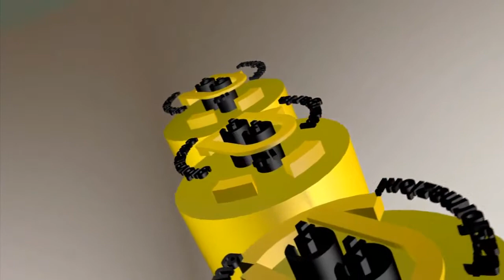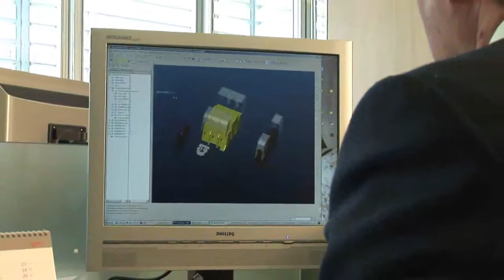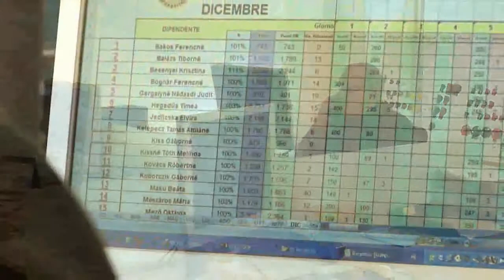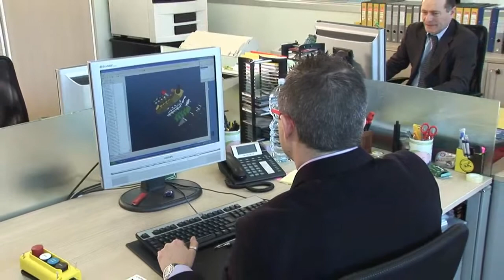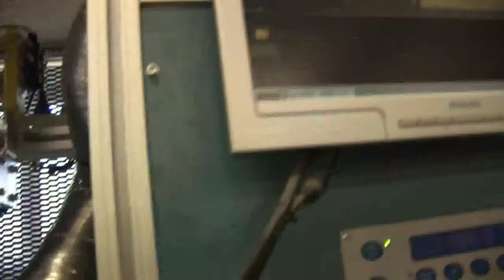G.G.隔離開關 / 電源開關 / 凸輪開關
(G.G.) Giovenzana International B.V.
成立於義大利米蘭，在自動化工業技術及起重控制領域六十多年的豐富經驗。生產線包含了自動化控制、裝卸設備、起重設備、運轉機件控制等。Giovenzana將設計和生產相互結合，投入創新技術，生產品質優異的產品，行銷全球。
作為工業技術領域的先行者，G.G.所提供的產品均經過嚴格的品質控管，並符合所有相關的國際認證標準。

工業自動化
*凸輪切換開關  12A - 630A
*電源隔離開關  25A - 160A
*按鈕控制開關  塑膠或金屬/螺絲或彈簧接點模組
*限位開關        壓鑄外殼/模塑外殼/附保險開關裝置
*微動開關        正向邏輯強制斷開接點
*腳踏開關        單腳/雙腳/附緊急停止開關

天車升降機設備
*按鈕控制把手
*復歸驅動控制元件及控制盒

起重設備
*雙吊排按鈕裝置
*逆變器
*旋轉裝置
*旋轉限位開關
*滑動環
*懸臂式模具
*裝飾及導軌

(G.G.) Giovenzana International B.V. 台灣總代理
帥風貿易有限公司

地址︰ 台中市北屯區北屯路453-7號
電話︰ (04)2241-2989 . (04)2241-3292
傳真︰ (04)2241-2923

地址︰ 台南市歸仁區文化街三段362-1號
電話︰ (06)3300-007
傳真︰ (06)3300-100